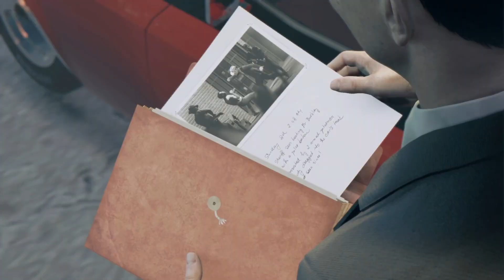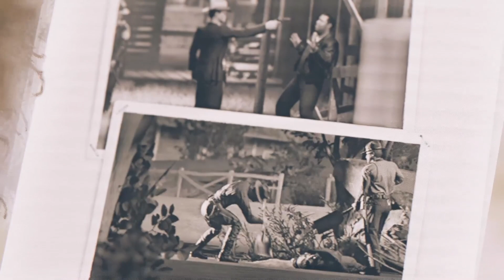Mafia 3 #29 ● Es wird schneller Baby ● Sonic X Game Mafia 3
1968, New Bordeaux, LA.
In eine Familie wird man nicht hineingeboren. Familie sind die, für die man sterben würde. Als seine Ziehfamilie, der Black Mob, von der italienischen Mafia ausgelöscht wird, sinnt Lincoln Clay nach Rache.

Social-Media